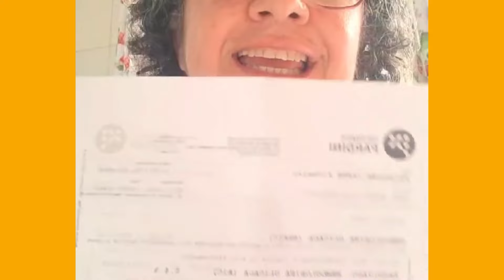DICAS IMPORTANTES PARA QUEM QUER COMEÇAR A INVESTIR EM UMA ALIMENTAÇÃO SAUDÁVEL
AULA SOBRE ALIMENTAÇÃO SAUDÁVEL SEM GLÚTEN, SEM LACTOSE E SEM AÇUCAR | DIABÉTICOS

Essa vai ser uma aula diferente de todas as que você já viu, fica que no final você vai pensar “bem que a Nath me avisou que seria uma super aula”.

Eu sei que muitas de vocês estão na busca de uma alimentação mais saudável, seja porque já tem uma questão de saúde ou porque quer prevenir e evitar qualquer surpresa lá na frente… ou porque cuida de alguém que ama, né, seja um pai idoso, uma mãe idosa, um filho, marido...

Eu sei bem porque eu também estou nesse caminho. E eu não abro mão de comer o que eu amo, do meu bolinho de banana com coco e canela, da minha sobremesa depois do almoço todo dia e que tem que ter chocolate, e também não abro mão do meu pão tostado na sanduicheira.

Se você estar aqui é porque também está buscando se cuidar ou cuidar de quem a gente ama e viver mais com saúde e qualidade, não é mesmo?

Nessa aula que preparei eu vou te dar umas ótimas dicas sobre alimentação saudável sem glúten, sem lactose e sem açúcar branco. E vou ensinar através do Método FIT&FAT, ou seja, comida FIT com cara FAT, gostosa e que faz bem ao corpo.

Já pega o papel e a caneta para anotar todas as dicas. E no final ainda tenho uma surpresa para você!

Então, vamos lá…para quem é essa aula, Nath?

· Para quem recebeu um diagnóstico de diabetes ou de pré-diabetes e tá aí precisando mudar totalmente a alimentação, tirando urgentemente os alimentos inflamatórios como a farinha de trigo, o leite de vaca e o açúcar, usando farinhas low carb, leites funcionais e açúcares ou adoçantes naturais para adoçar receitas de forma mais saudável...

A verdade é que se não tirar logo esses ingredientes são enormes as chances de você desenvolver outras doenças a partir da diabetes ou se você é pré-diabético pode desenvolver de fato a diabetes e piorar completamente a sua situação;

Ah, se você cuida de algum pré-diabético ou diabético, essa aula também é pra você!

· Essa aula é também para quem recebeu diagnóstico de sensibilidade, intolerância ou alergia ao glúten e que precisa excluir a farinha de trigo da alimentação, e quer aprender a combinar as farinhas saudáveis para usar em receitas e continuar comendo bolo, torta, cookie, pizza sem sentir inchaço, gases, dores abdominais, desconfortos, dor de cabeça...

Ah, excluir a farinha de trigo da alimentação não é recomendado somente pra quem recebeu diagnóstico de sensibilidade, intolerância ou alergia ao glúten... é recomendado pra quem recebeu diagnóstico de câncer, qualquer um deles, pra quem recebeu diagnóstico de gordura no fígado, inflamação no intestino, artrite reumatóide, AVC, Sindrome do Ovário policístico, colesterol alto, gastrite (+doenças).

· Essa aula é também pra quem tem intolerância à lactose ou que recebeu diagnóstico de APLV, Alergia a proteína do leite, e que precisa excluir o leite de vaca da rotina alimentar e com isso quer aprender como fazer seu próprio leite caseiro, 100% natural e saudável para usar em receitas. Usando por exemplo, o leite misto completo feito com grãos de quinoa, castanhas e semente linhaça. E claro, sabendo como substituir o leite tradicional na receitas por um leite mais nutritivo, com nenhuma química e que desempenha a mesma função na receita.

· Essa aula é também pra você quem tem alergia a ovo ou pra quem quer saber como substituir o ovo nas receitas, como algumas alunas minhas que tem filhos que tem alergia ao ovo, e querem buscar entender qual a função do ovo para a receita não desandar e assim usar alternativas mais saudáveis como o gel de linhaça por exemplo, que é basicamente a mistura de linhaça e água e tem um poder de liga muito grande e pode ser usado no lugar do ovo no preparo de bolos, massas de tortas, cookies;

· Essa aula é também para quem tem colesterol alto, que teve um pré-infarto, se você já infartou ou se você teve um AVC ou se você tem algum problema de saúde que precisa diminuir alimentos que contém a gordura ruim e tá buscando opções mais saudáveis para a sua alimentação... e uma ótima opção é usar a manteiga de abacate porque contém fibras que ajudam na redução do colesterol ruim e melhoram as taxas do colesterol bom;

· Essa aula é para quem quer emagrecer de forma saudável investindo em opções de receitas low carb para compor o cardápio do dia e com opções variadas do café da manhã ao jantar

· Essa aula também é para você que quer investir em uma alimentação mais saudável e econômica, aprendendo a fazer tudo em casa. Desde as farinhas sem glúten até o leite vegetal e os doces para adoçar receitas como, farinha de granola, leite sem lactose feito com sementes de melão que iriam para o lixo e também purê de tâmaras com maçã que adoça bolos e tortas de forma surreal!

Fica até o final e aproveita essa surpresa!!